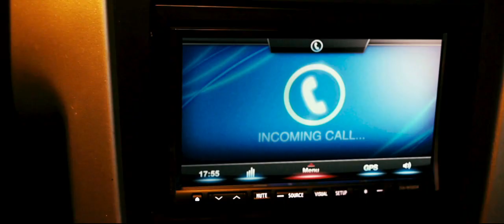Getaway 2013 Official Trailer